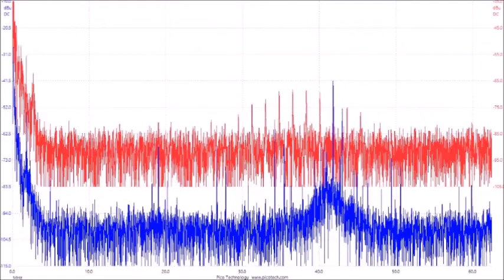超音波の音圧測定解析データ ultrasonic-labo